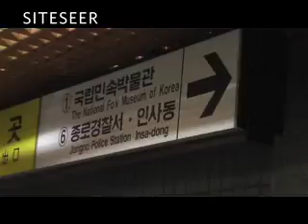Delta Air Lines Seoul Trip Tips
Zen personified. From the Guksadang shrine to the Zen Rock, the bustling city of Seoul, South Korea shows its gentler side. Hike with Delta employee Tracy up Mt. Inwangsan, over to an ancient palace, then finish the day with a palm reading.

Delta Airport Destination Seoul, South Korea ICN